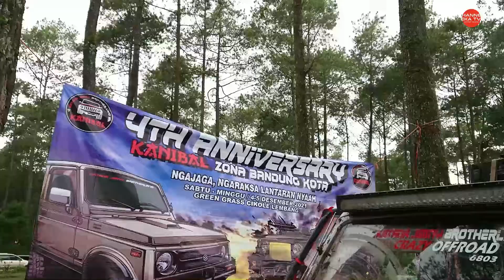Suzuki Jimny Caribian Ga Takut Buat Offroad , KANIBAL BANKOT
Halo Sobat Eka TV
video kali ini saya mau share bersama owner suzuki jimny caribian yaitu masboy member dari KANIBAL BANKOT tentang jimny yang dipake selama ini untuk gas track track offroad ya. lalu spesifikasi jimny caribian ini seperti apa kita kupas tuntas bareng member KANIBAL BANKOT yaitu mas boy.